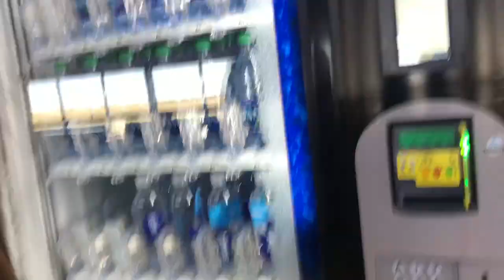AUSTIN CITY LIMITS VLOG!!